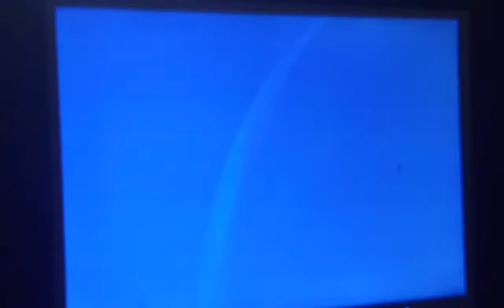RLGC Tourney TEKKEN 7 Ome Tariq LHR (King) VS Umer Fury GRW (Jack-7 Bryan)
Mobile Capture...
RLGC (Ryuk Leonidus Gaming Community) National Masters 1 Tournament Match Videos Held At Sialkot Pakistan.
RLGC Tourney TEKKEN 7 Ome Tariq (King) VS Umer Fury GRW (Jack-7 Bryan)